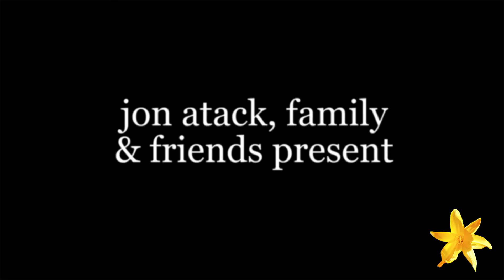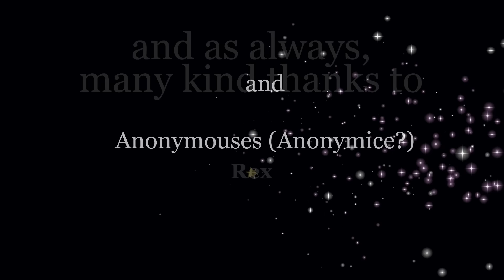Ron Hubbard: the Kali ceremony and ritual magick - with Janis Gillham-Grady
Before creating Scientology, Ron Hubbard performed a ritual to incarnate the Wh*re of Babylon. Is Scientology itself perhaps an elaborate magic ritual? Hubbard also admitted to addiction to barbiturates in a Scientology lecture. At twelve, Janis was one of the original  'Commodore's Messengers' and spent time with Hubbard almost every day for eleven years both on ship and ashore. She talks about he Kali Ritual aboard ship and is confident that Hubbard was not using street drugs.